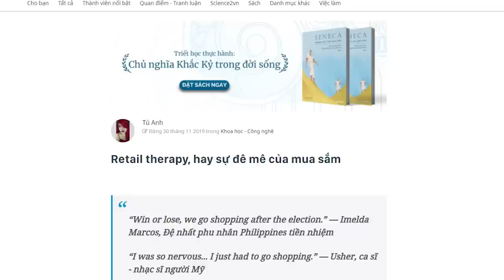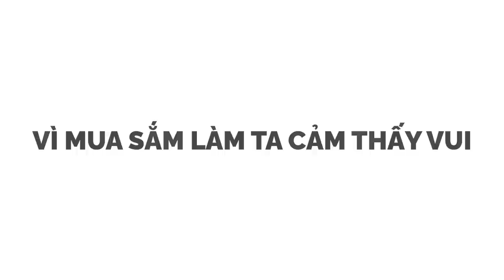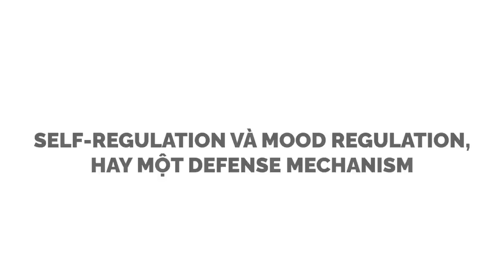RETAIL THERAPY - Sự đê mê của MUA SẮM | Tú Anh | KHOA HỌC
Retail therapy, tạm dịch là trị liệu bán lẻ, thường dùng để chỉ thói quen mua sắm để cảm thấy tốt hơn; xấp xỉ 64% phụ nữ và 40% đàn ông mua sắm để cảm thấy hạnh phúc. (Henning, 2013. Bài viết này giải thích tại sao mua sắm lại làm ta cảm thấy đê mê tới nỗi được tôn lên làm một biện pháp "trị liệu".

Ghé Nhà sách Spiderum trên SHOPEE ngay thôi các bạn ơi:
Kênh Spiderum Giải Trí đã có Podcast, nghe tại đây:
Bài viết: Retail therapy, hay sự đê mê của mua sắm
Giọng đọc: Khánh Linh
Editor: Hikari
Những nội dung liên quan:

21 Ngày Làm "BIMMER"

 • 21 Ngày Làm "BIMM...
36 câu hỏi để yêu nhau

 • 36 câu hỏi để yêu...
Bạn có nghĩ mình thông minh?

 • Bạn có nghĩ mình ...